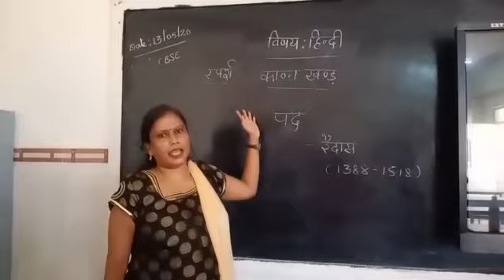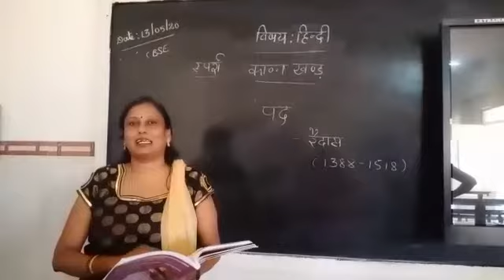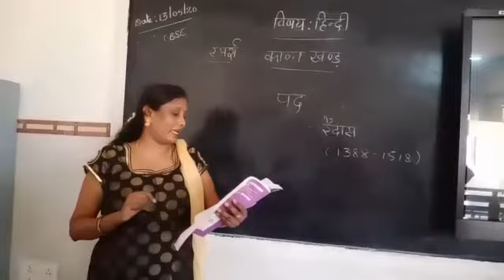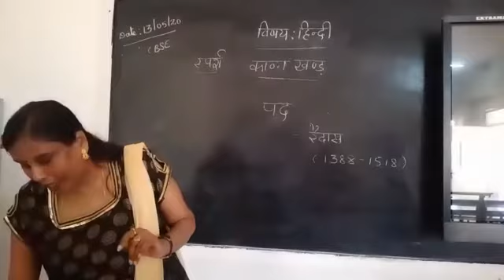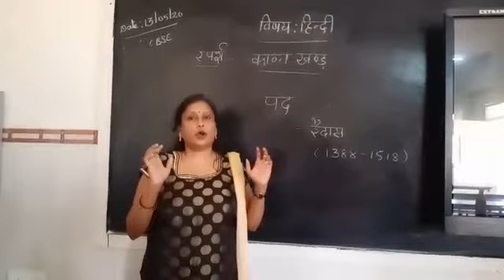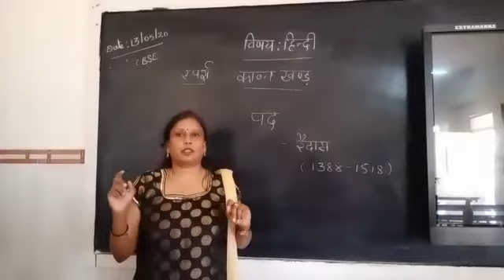9th CBSE Hindi- Padh by Mrs. Radha